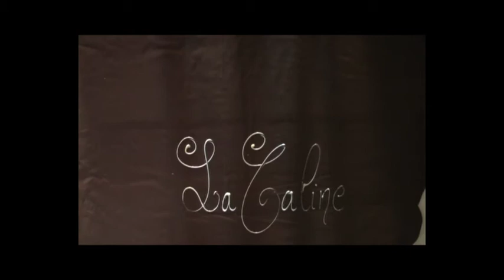La Caline_lletres fons de xocolata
vídeo promocional per una pestisseria de Thuir (França)